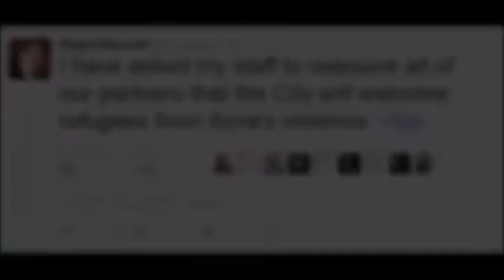Eric Greitens Tries To Explain Away His Endorsement of Francis Slay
Eric Greitens explains his endorsement of anti gun Mayor Slay was poliitcal quid pro quo for favors granted by Slay to Greitens' non profit group.